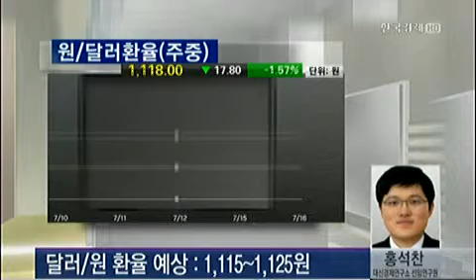환율 마감 동향_2013년 7월 16일 방송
홍석찬 대신경제연구소 선임연구원